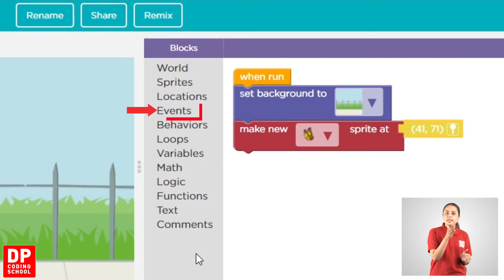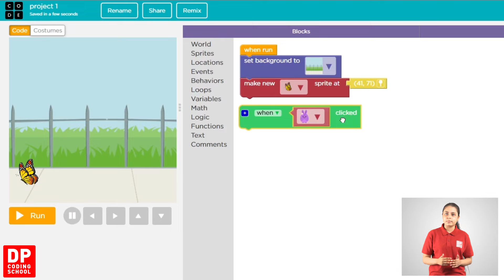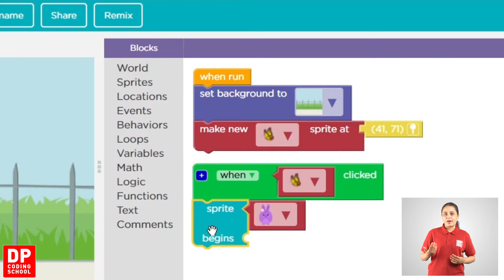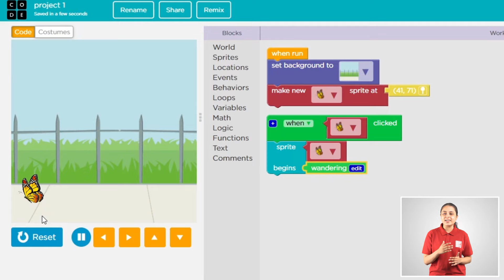Creating the wandering butterfly in the Project My Little Butterfly|සැරිසරන සමනලයා නිර්මාණය |Video 7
මෙම පාඩම අවසානයේ දී ඔබට වත්තක් පුරා ඉගිලෙන සමනලයෙක් නිර්මාණය කිරීමට අවස්ථාව ලැබේ.

පාඩමේ අරමුණු
මෙම පාඩම හැදෑරීමෙන් පසු අලංකාර Background එකක් නිර්මාණය කිරීමට, සාදා ගත් background එක මතට sprite එකක් add කිරීමට මෙන්න එම sprite එක මත click කළ විට sprite එක background එක මත චලනය කිරීමට හැකි ලෙස නිර්මාණය කළ හැක.

කතාව
එක ලස්සන දවසක පුංචි සමනලයෙක් මල් පැණි හොයන්න පටන් ගත්තා. Coding දැනුම යොදා ගෙන මේ පුංචි සමනලයට මල් පැණි හොයා ගන්න උදවු කරමු.